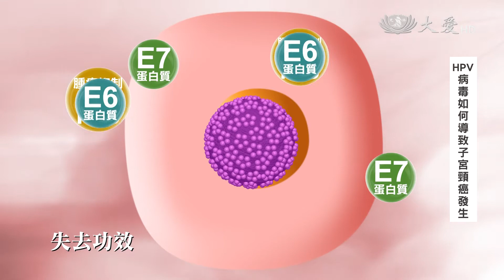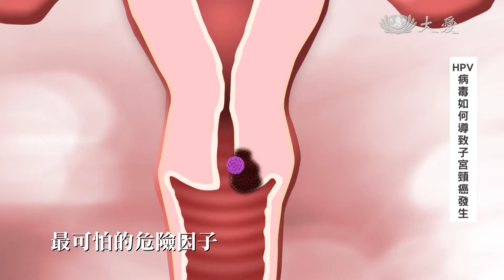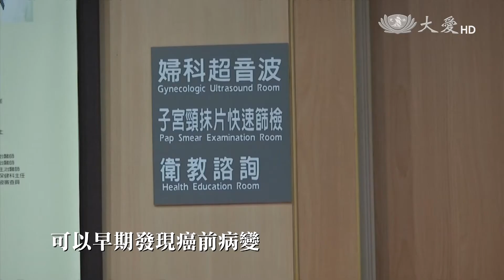婦女最常見的心腹大患!!!科學素系列_子宮頸癌 20170804